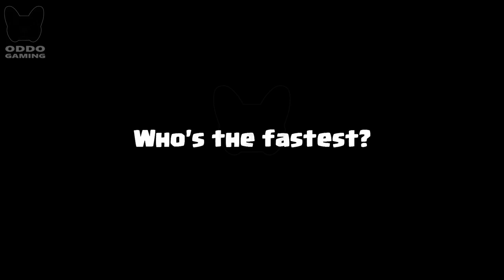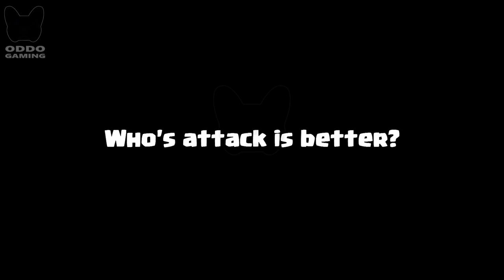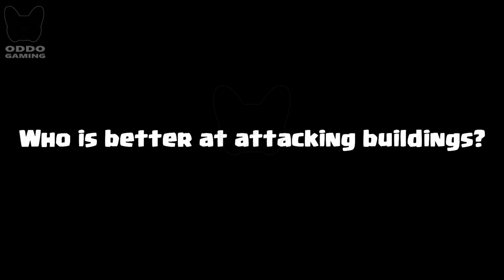MOTHER WITCH vs ICE WIZARD - Clash Royale Battle #214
Ice Wizard VS Mother Witch! Who is the most perfect in clash royale? Clash Royale Challenge! Mother Witch VS Ice Wizard Game play 1 on 1 in Clash Royale.